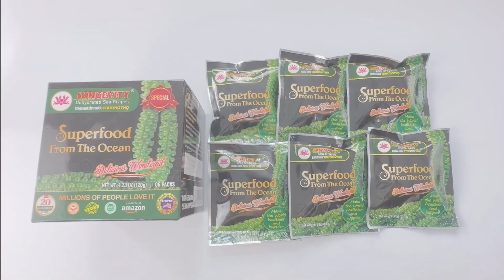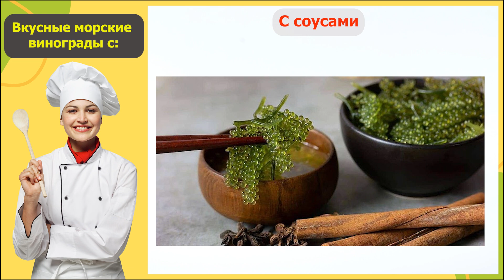Russian - Как приготовить Longevity Sea Grapes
How to prepare Longevity sea grapes?